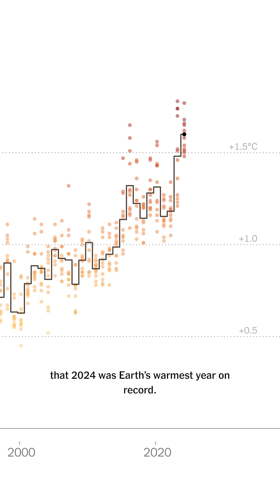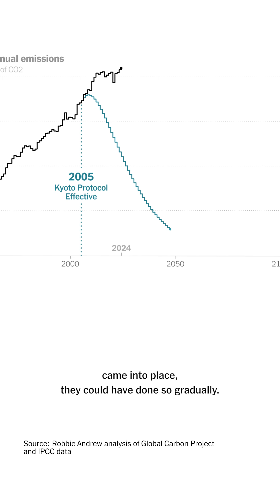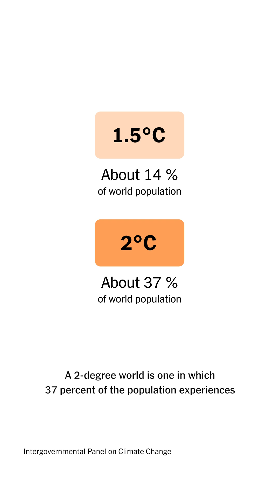We’ve Breached a Key Limit for Global Warming. Now What?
Global temperatures last year crept past 1.5 degrees Celsius, a key marker for climate diplomacy, raising questions about how much nations can stop the planet from heating up further.

Video by Raymond Zhong, Rebecca Suner, David Jouppi and Farah Otero-Amad